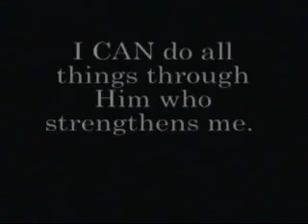My Redeemer Lives - Touching True Story - Ezt látni kell !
Egy nagyszerű apa története, aki a sérült fiával végigcsinálta a vasember maratont. Emberfeletti küzdelem volt, de megtette, hogy boldoggá tegye őt.
Minden tisztelet ennek a csodálatos embernek!